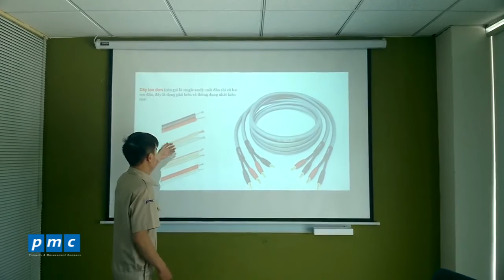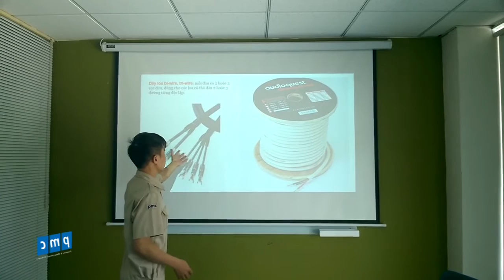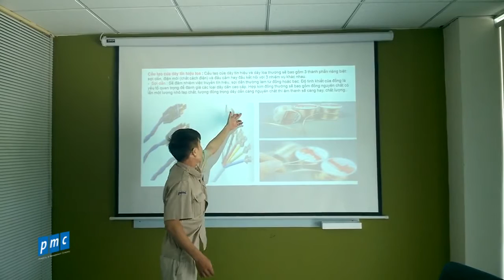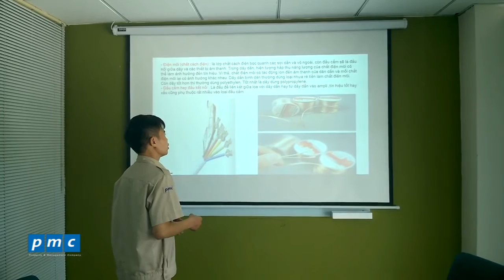Giới thiệu các loại dây loa thông dụng